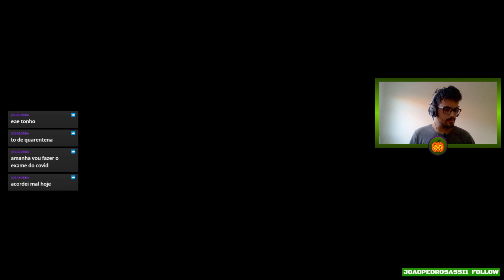Fable: The Lost Chapters #3